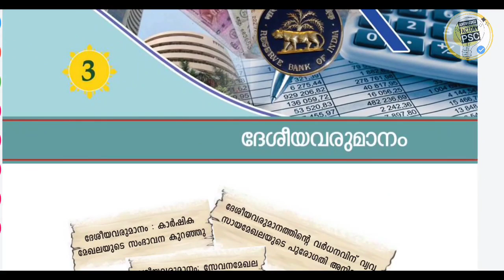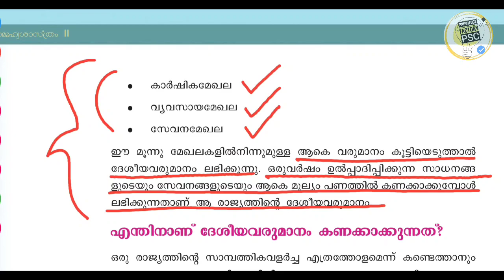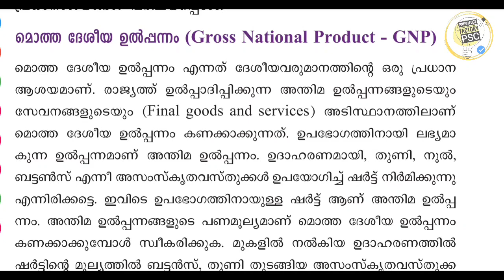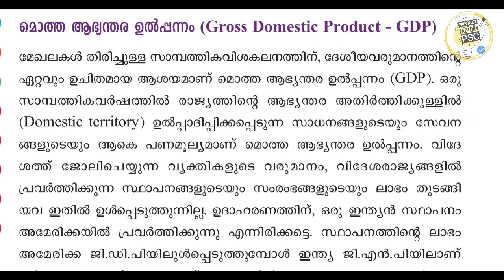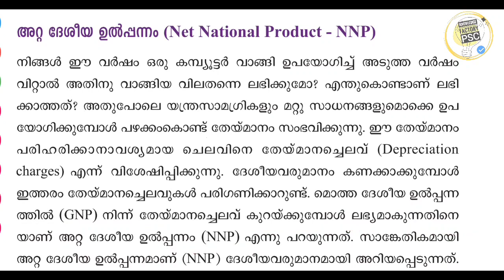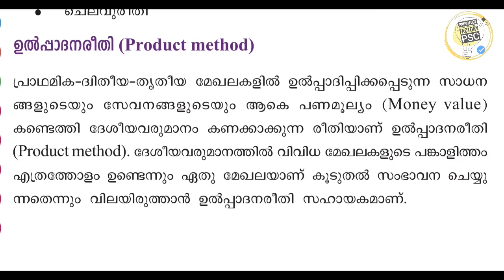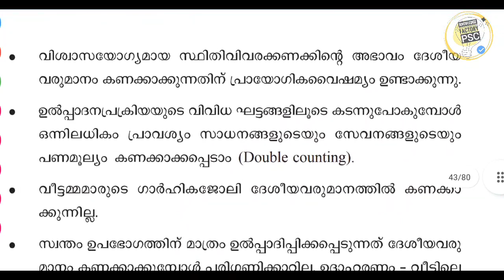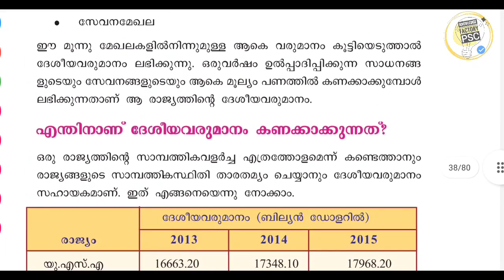KERALA PSC +2,DEGREE PRELIMINARY EXAMINATION ECONOMICS | NATIONAL INCOME |GDP|GNP |NNP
+2 prelims economics
+2 prelims class
+2 prelims syllabus
+2 prelims geography
+2 preliminary psc
+2 mains 2022
+2 mains shortlist 2022
LDC mains ranklist 2022
LDC Mains ranklist
LGS Mains Ranklist 2022
LGS mains ranklist
LDC LGS UPDATES
10th preliminary answer key
 10th preliminary 2022 answer key
 10th preliminary First phase answer key
 10th preliminary answer key today
 10th preliminary
 10th prelims answer key
 10th prelims 2022 answer key
 First phase answer key
 10th prelims First phase answer key